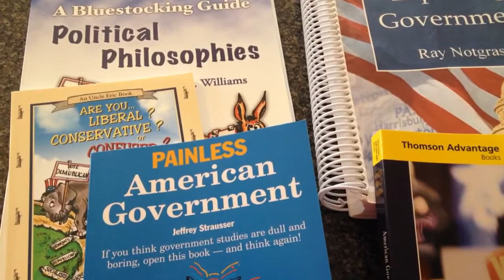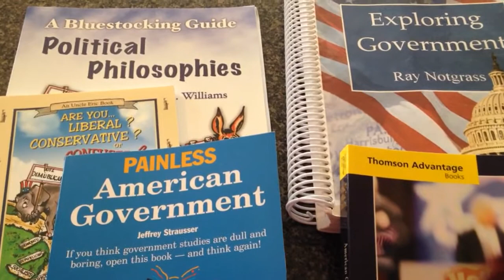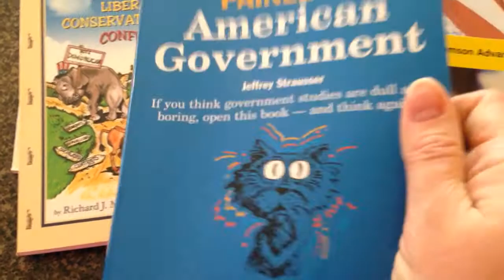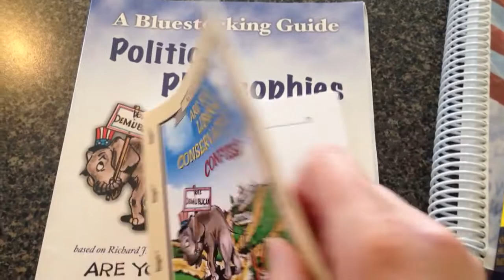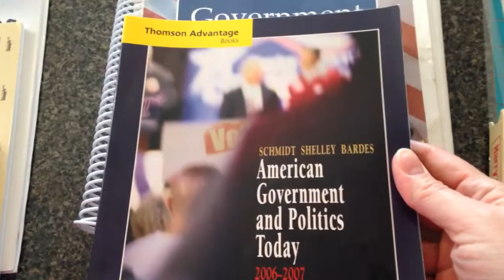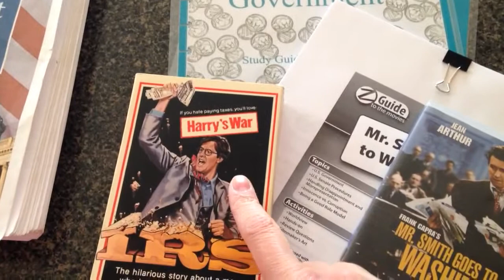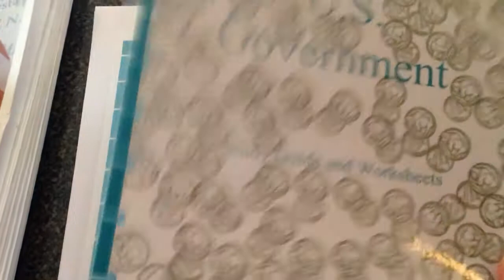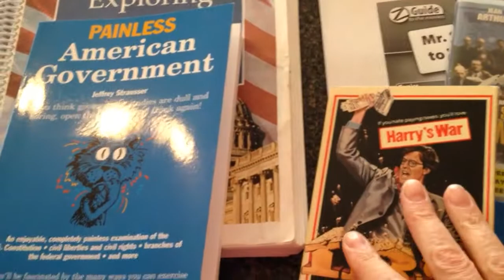Homeschool High School: American Government Curriculum Selections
These are the resources that we will be  using to pull together our American Gov't course.  There are lots of options, but I think I found what will best suit our son for this course.  Look for a video in the future where I show how I designed it...which can be applied to any subject/course.

We do like to incorporate Christian view points into our studies but you can certainly create a study that is secular. The Painless American Gov't book and the Bluestocking Press are pretty benign.  Just the facts with no real bent toward any particular religious view (that I can find).  The Notgrass course is Christian and the movies are, well-movies.  :)

Blue Stocking Press:  Are You A Liberal? Conservative? Or Confused?  Book and Guide by Richard Maybury. (Check Rainbow Resource or other HS suppliers, Amazon and used book sellers)

Painless American Government by Jeffrey Strausser (check Amazon)

Exploring Government by Ray Notgrass I bought it used but check Amazon and Rainbow Resource too.

Mr. Smith Goes to Washington (DVD found at local library, can be purchased thru Zeezok, Amazon, etc.  Guide thru Zeezok)

Harry's War (1981) can rent via Amazon or purchase